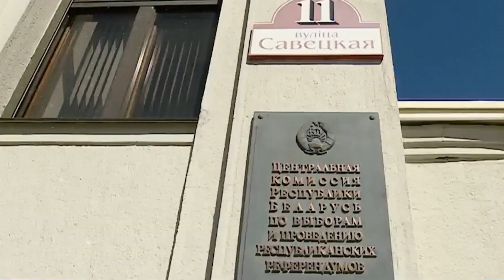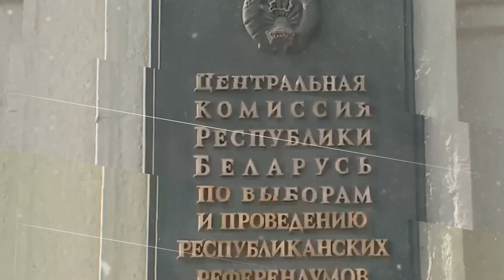Я НЕ ПОДВЕДУ! Саакашвили сделал заявление после встречи с Зеленским - новости Украины и мира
tylerpro1